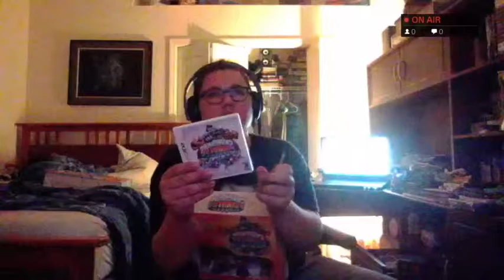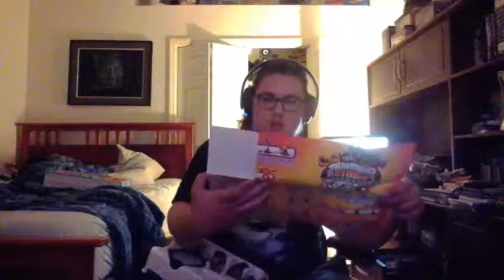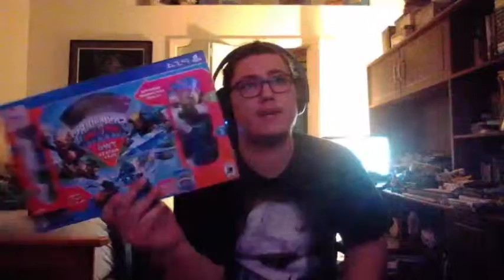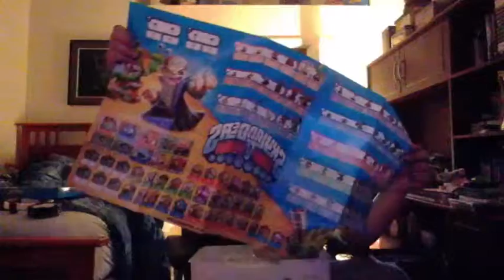SKYLANDERS DAY UNBOXING